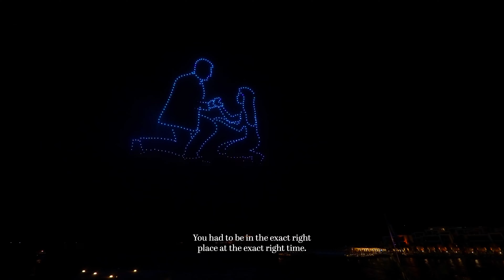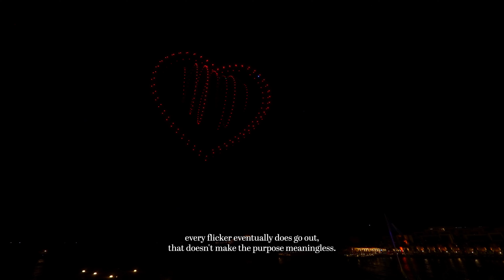The Best Groom’s Speech Ever | @Mrwhosetheboss 's wedding | The Wedding Filmer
A couple of years ago my son introduced me to this very entertaining YouTuber. As fate would have it, I got to film his wedding and witness the finest Grooms speech I have ever heard. And to drive home his point, this tech guru used 500 drones to animate his love story across the sky. All of this, just to show Dhrisha on her reception night how much he loves her.

Credits:
Featuring TWF’s Original’s - “Tu Mila”
Composer & Music Producer: Mayank Choudhary
Lyricist: Riya Goley & Mayank Choudhary
Female Vocals: Riya Goley
Mix Engineers: Abhishek Tyagi & Mayank Choudhary

Featuring TWF's Original's - "Now That I Found You"
Composer & Music Producer: Sanjeev Wadhwani
Lyrics by: Sanjeev Wadhwani
Singer: Sanjeev Wadhwani
Mix Engineer: Devang Rachh

Filmed by: Vishal Punjabi, Kashinath Sangare, Sai Sanil, Bhavik Kadecha, Sanat Pratap Singh & Milind Rao
Edited by: Vijay Kumar Singh & Bijal Pandya
Colour corrected by: Kedar Patil
Sound mixed by: Aryan Sahu
Wedding Planning & Event Design: Destination Snob
Venue: Susona, Bodrum
Photography: Stories by Joseph Radhik
Decor Design: Exixiz
Bride’s Outfit: Sabyasachi
Makeup Artist: Sandy Dosanjh
Hair Stylist: Grace Bailey
Bridal Henna: KV Henna
DJ: AJ
Priest: Siddharth Bhatt
Dhol Players: Elite Drummers
DMC: Inventum Global
Reception Drummer: Walter
Indian caterers: Ragasaan

Shot on: Sony Alpha